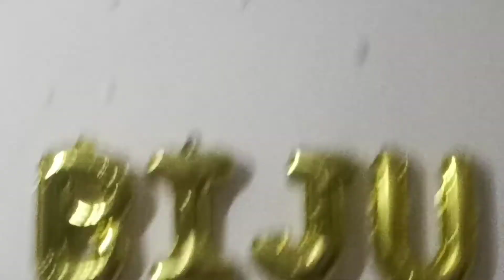Pramila ❤ Biju | first birthday after Marriage | Celebrations | എന്റെ ഭർത്താവിന്റെ ജന്മദിനാഘോഷം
first birthday after marriage , chala happy ga  jarupukunam house lone with my chetta